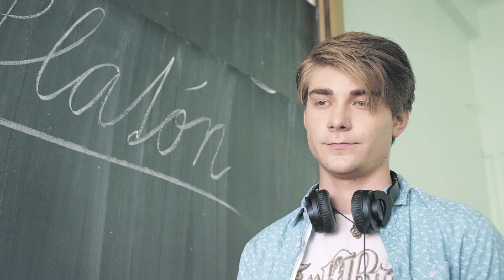Dvojnici (2016) HD Trailer CZ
*** KOMEDIE PLNÁ ZÁMĚN ***

Příběh dvou mužů, kteří jsou si podobní jako vejce vejci. Honza Rambousek (Ondřej Sokol), je sympatický podvodník a nenapravitelný sukničkář. Právě mu teče do bot, protože ho má v hrsti mafián Vytloukal (Petr Nárožný) kvůli velkým dluhům. Pokud Honza neukradne z galerie obraz Dívky v modrém, tak je s ním amen... Zachrání ho náhoda - do cesty se mu připlete jeho dvojník, středoškolský profesor Richard Prospal (Ondřej Sokol), pedant a slušňák k pohledání.

Na našem Facebooku najdete každý týden plno novinek, soutěží a informací ze zákulisí. Staňte se také fanouškem na